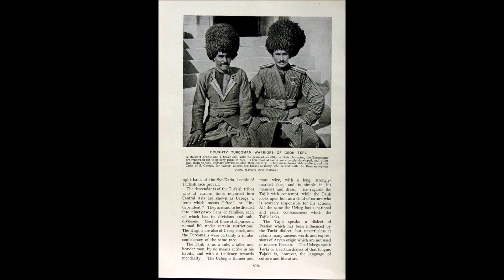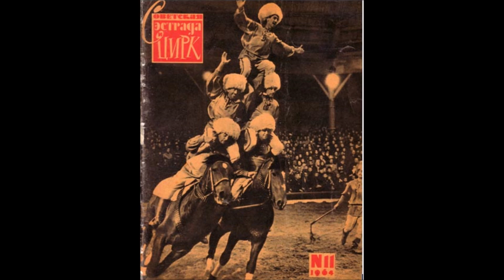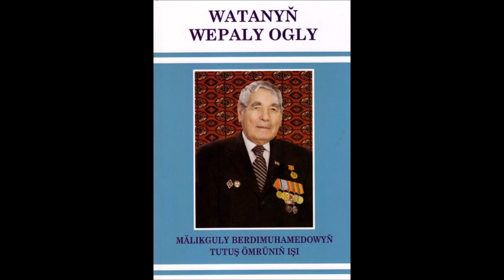Türkmenistan Ýaşasyn Milli Ata Watanym.Ýaşasyn Türkmensahra Türkmenilim,WATAN nireden başlanýar?